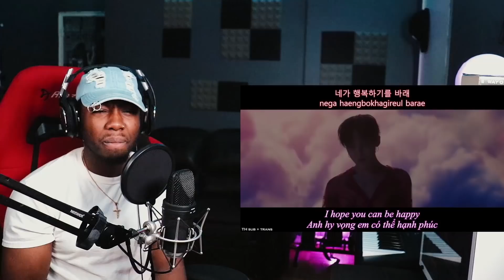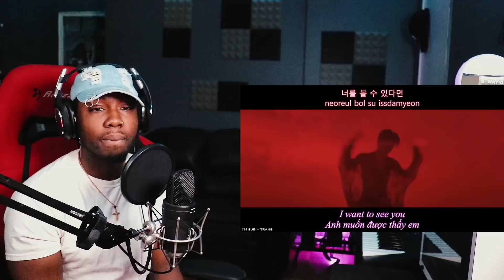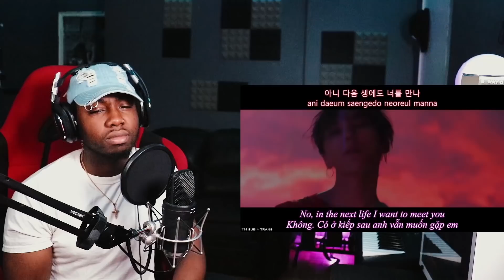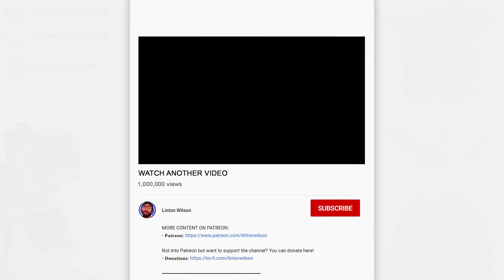G-DRAGON - '무제(無題) (Untitled, 2014)' M/V (REACTION!!!)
Become a part of my community over on Discord!

𝐌𝐲 𝐄𝐪𝐮𝐢𝐩𝐦𝐞𝐧𝐭